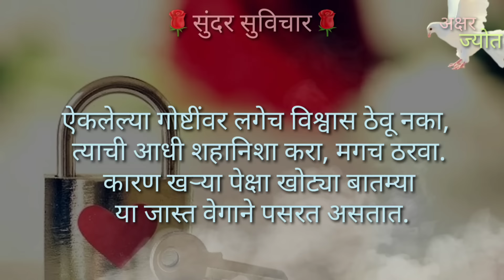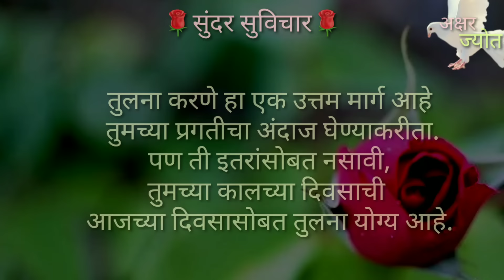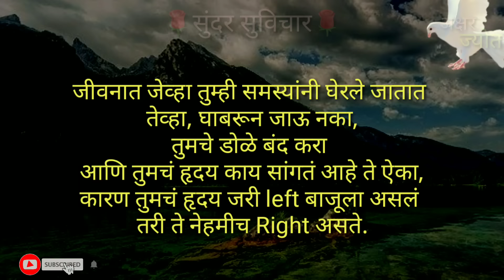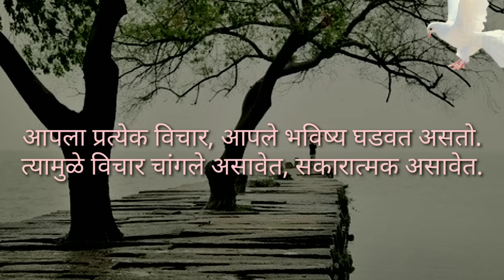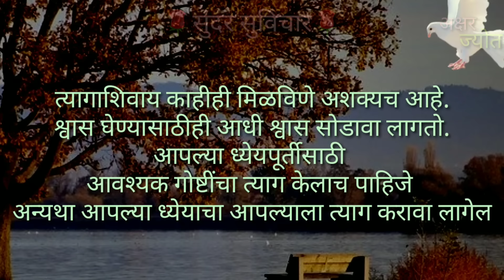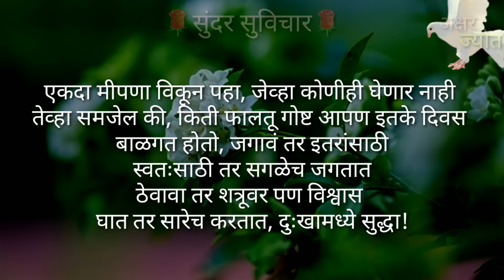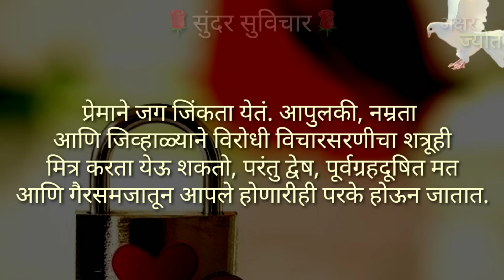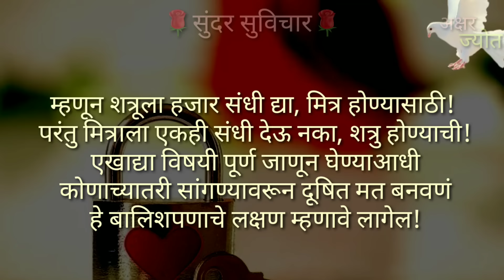Suvichar | जीवनाला उर्जावान बनवणारे आनंदी सुविचार | Motivational Thought |Marathi Suvichar Part - 30